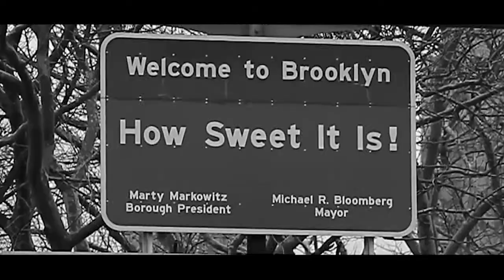Rap Battle #1 Etika VS Irish Cream EtikaWorldNetwork Rap Battles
Original Description: To Skip Intro: 00:46

What's going on and welcome to the first edition of the Etika World Network: Rap Battle Segment!

Today, we are going to look at one of the first rap battles I competed in, back when freestyling was the only thing allowed in tournament rap battles.

Just for your information, the date of this battle was in 2005, and I have since improved, but for the first battle shown here, a vintage classic seems in order! Depending on the reaction, there may be more and recent ones!